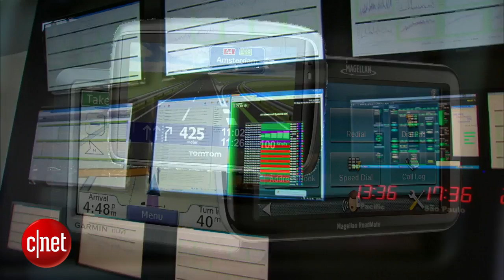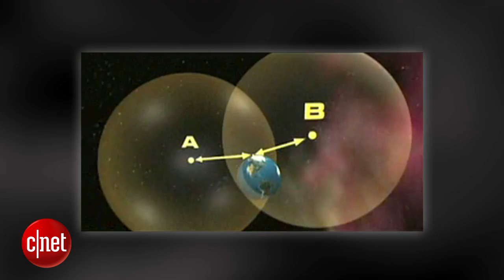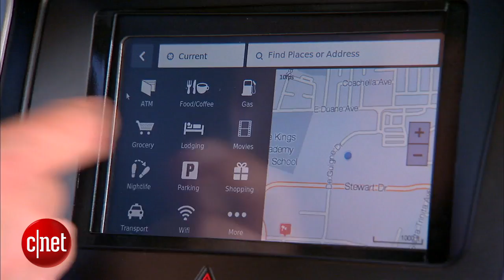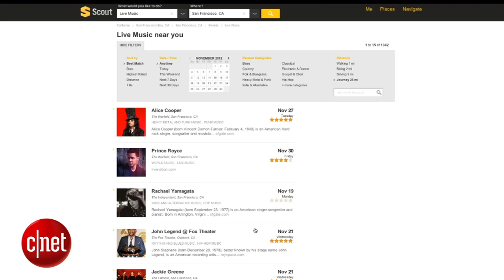CNET Conversations - GPS pioneer takes aim at the future of navigation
After you help invent GPS, what do you do for an encore? If you are TeleNav's Bob Rennard, you make it eerily smart.